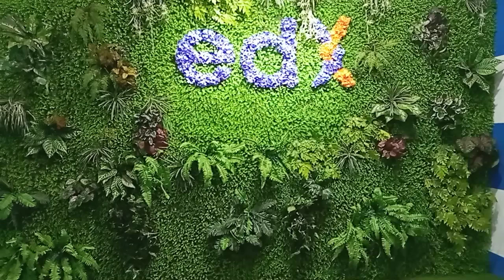Đại học edX | Khoá:03 | Họ&Tên:Nguyễn Thị Quỳnh Nga | Môn:Focus on Excellence| Bài tập số:8